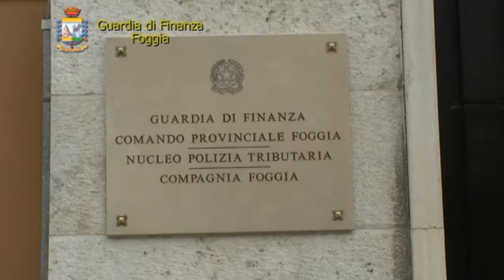Ischitella (Fg): operazione "necropolis II"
Continua l'attività della Guardia di Finanza a tutela del patrimonio archeologico sul Gargano.